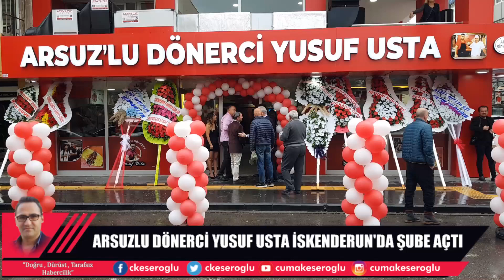ARSUZLU DÖNERCİ YUSUF USTA İSKENDERUN'DA HİZMETE GİRDİ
Hatay’da lezzet yolculuğunu ikinci kuşak oğlu Mehmet Ali Gök’ü omuzlarında yükselen Arsuzlu Dönerci Yusuf Usta markası İskenderun’da düzenlenen törenle lezzet kapılarını bölge halkına açtı.